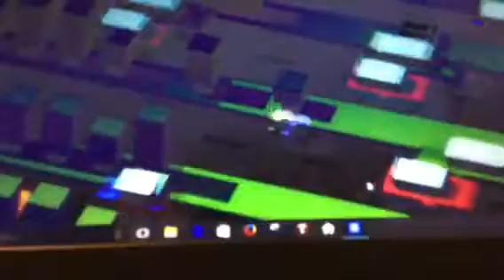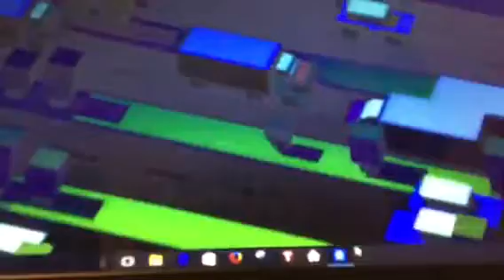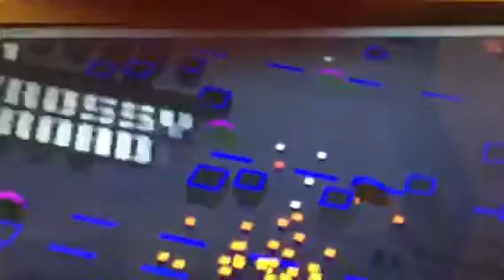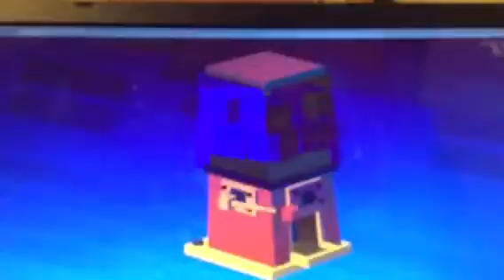Crossy road final video 🙁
Hey guys it's finally the last one and that's sad though too but ... I'm still happy because it's not the end of the world .